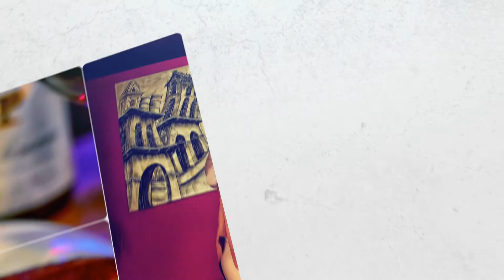Lincoln Studios Promo Video v1.0